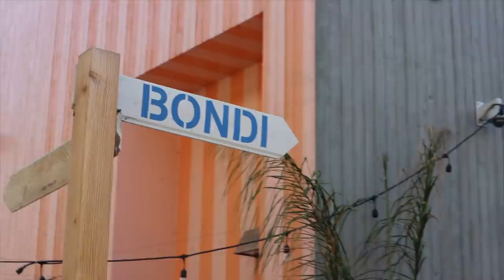2 HOUSE TOUR | Buscando casa en Los Angeles 2021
¡Hola a todos! Hoy os llevo de nuevo a ver casas en Los Angeles, estamos buscando casa en Los Angeles para comprar y basicamente nuestros fines de semana es ir a hacer algún que otro house tour!!! Espero que disfruteis de este ratito con nosotros en nuestra vida en Los Angeles

Programa de edición de video: Final Cut Pro X
Cámara: Canon M6 MARK II